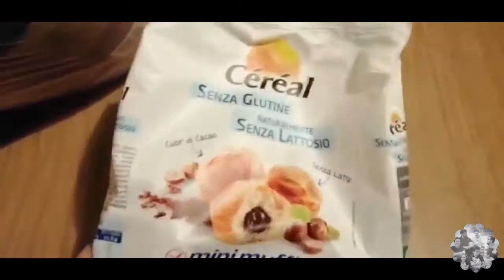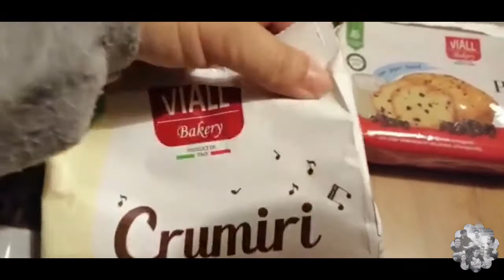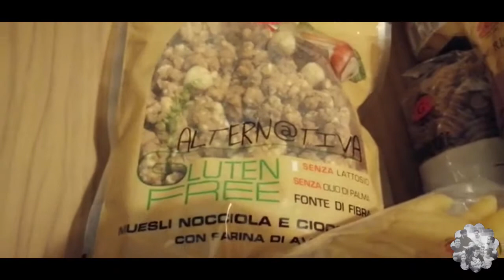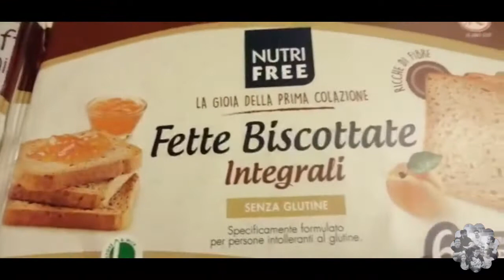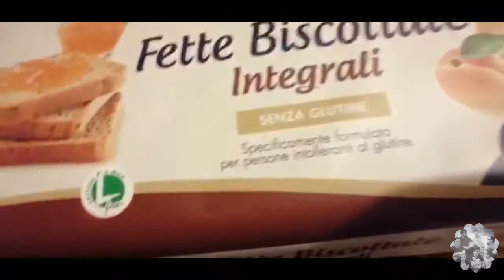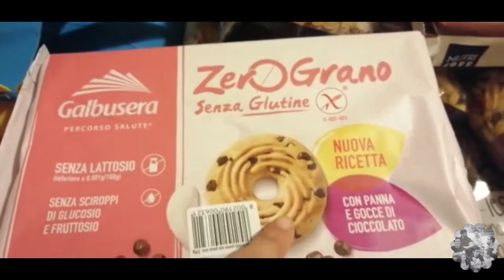Svuota la spesa SENZA GLUTINE #9 ~ mamma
Ciao. benvenuti in questo nuovo videoooo. Ecco il primo svuota la spesa senza glutine dell'anno! Ho preso alcuni prodotti nuovi per Gabriele e Maurizio 😊